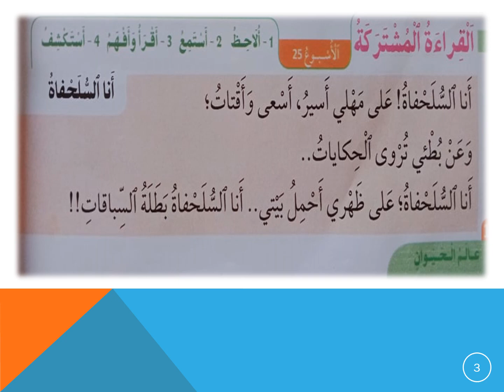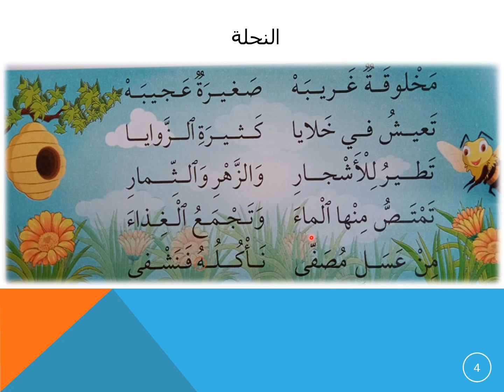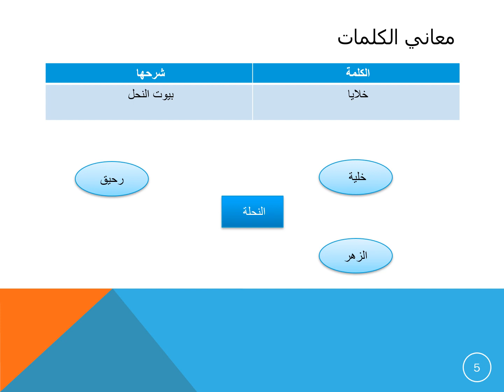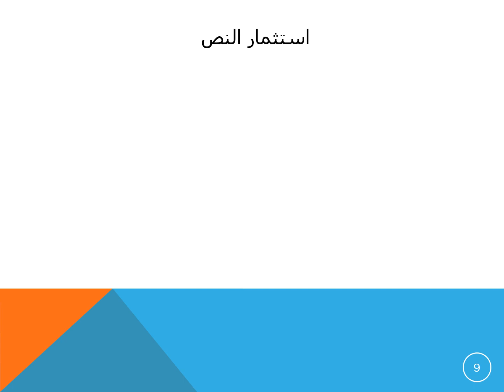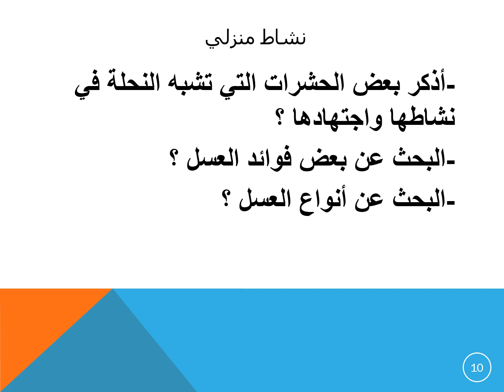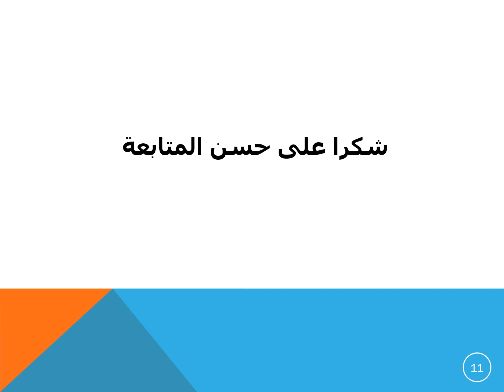النحلة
النص الشعري
المستوى الثاني